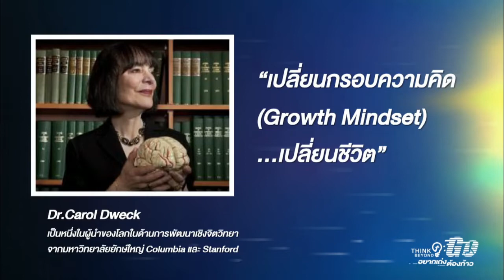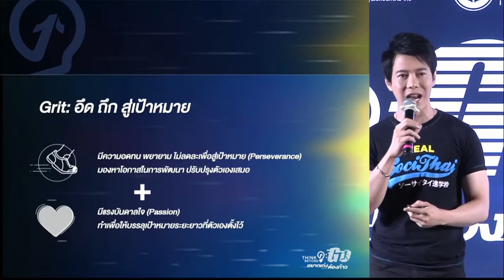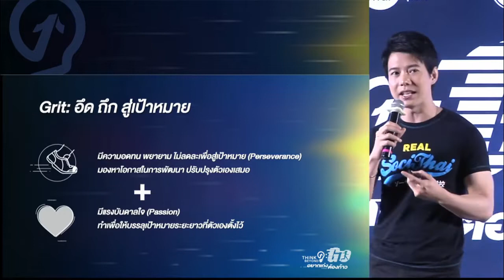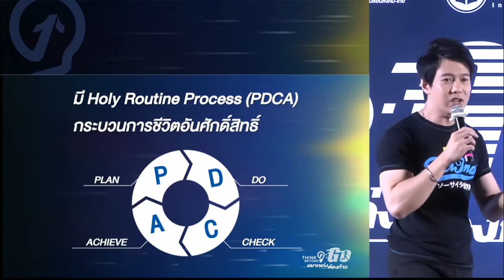แรงบันดาลใจ เราตื่นมาทุกวันแล้วได้ทำตามเป้าหมายหรือไม่? ข้อคิดจากครูพี่หมุย SociThai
ถ้าเราอยากจะเป็นคนประสบความสำเร็จ เราจะทำตามเป้าหมายได้หรือไม่ หากเป้าหมายหรือเรานั้นได้ถูกตั้งไว้อย่างชัดเจนในทุก ๆ วัน มาฟังเคล็ดลับดี ๆ จากครูพี่หมุย SociThai